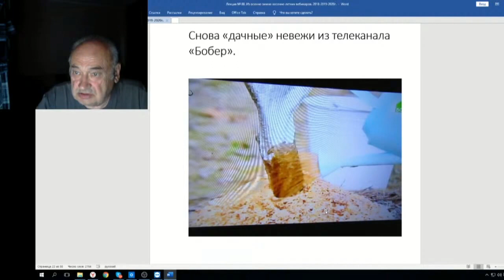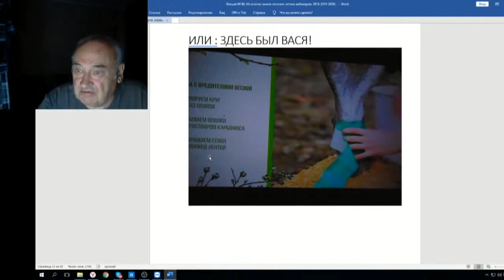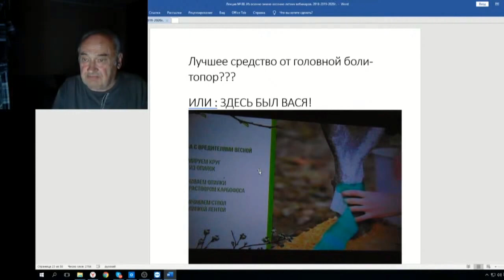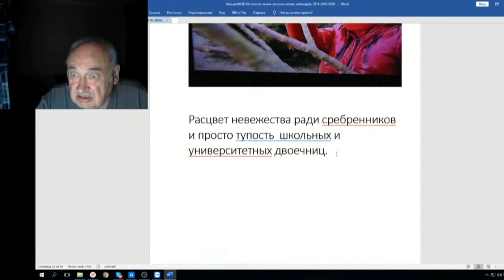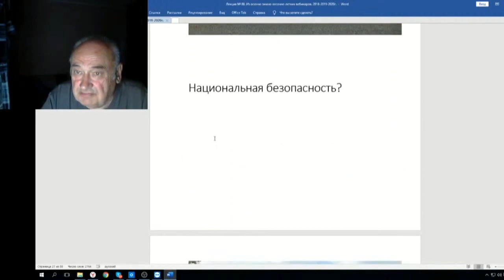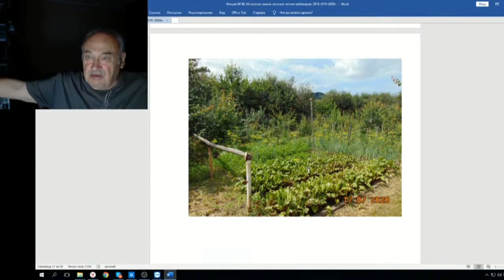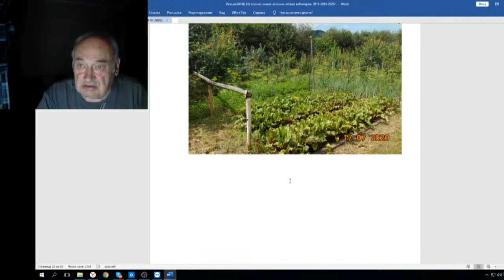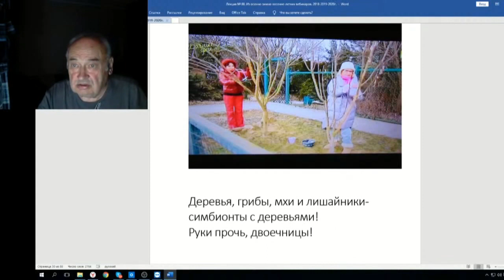88 ч 03 Бобер и БОБРИХИ